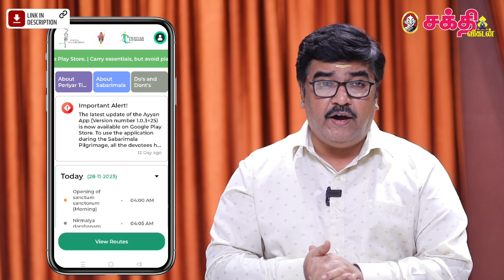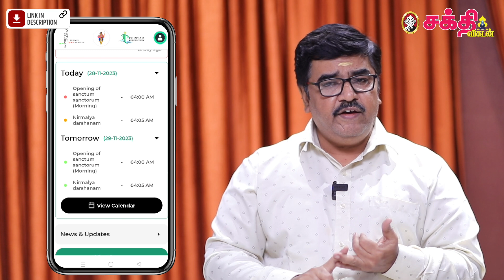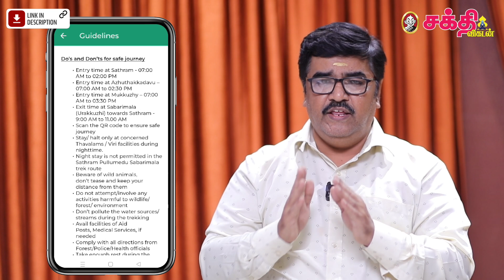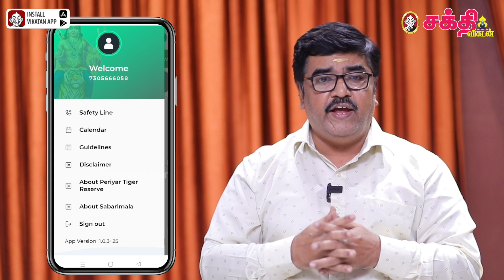சபரிமலைப் பயணத்துக்குத் துணை செய்யும் ஐயன் ஆப்... அசத்தும் கேரள வனத்துறை | how to use ayyan app?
சபரிமலைப் பயணத்துக்குத் துணை செய்யும் ஐயன் ஆப்... அசத்தும் கேரள வனத்துறை | how to your ayyan app

சபரிமலை செல்கிறீர்களா? உங்களுக்குத் துணையாக வரும் ஐயன் ஆப். அதில் என்னென்ன வசதிகள் உள்ளன?

Host:
Camera 01:  விக்னேஷ்
Editor:  செந்தில்குமார். கே
Video Producer: Shylapathy
Thumbnail Artist: சந்தோஷ் சார்லஸ்
Channel Manager: